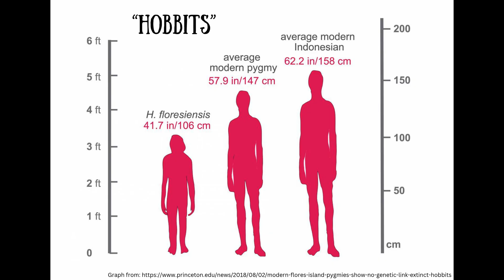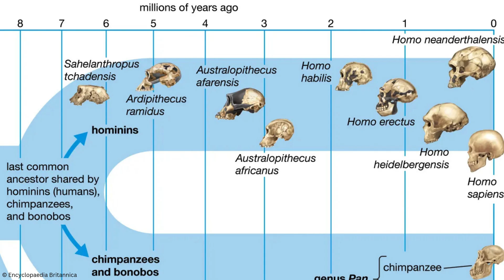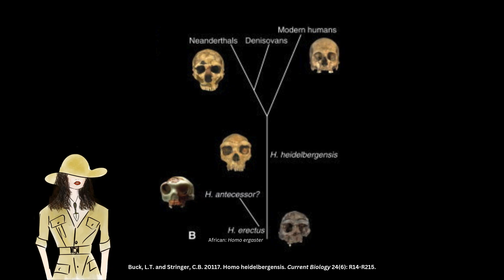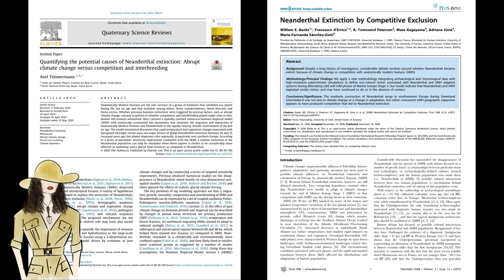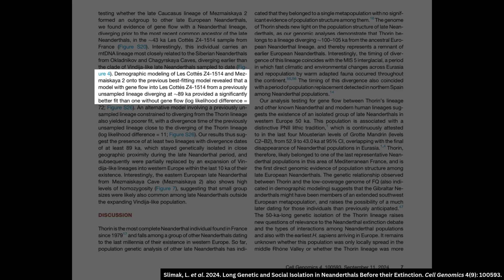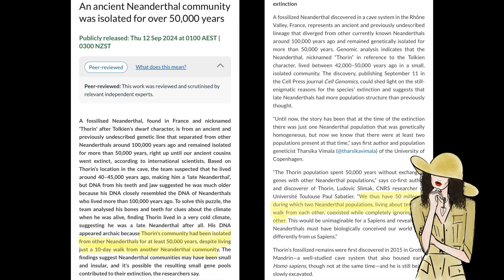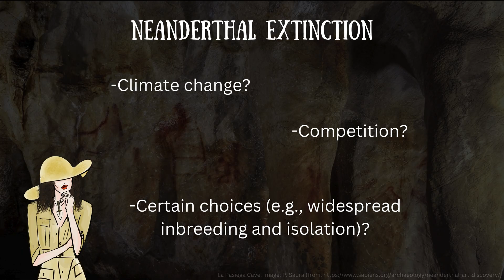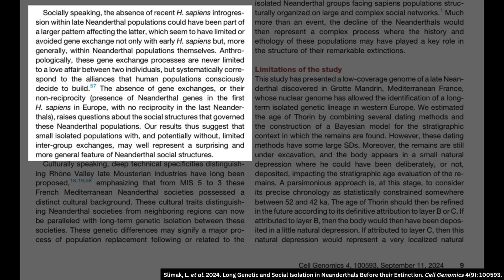'Last Neanderthal' DNA REWRITING Prehistory and Species' Extinction - Archaeological Science Ep 16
The DNA of one of the last Neanderthals is rewriting prehistory and prompting us to rethink the Neanderthal extinction. Thorin the Neanderthal was discovered at Grotte Mandrin, in Mediterranean France, in 2015. Since then, his remains have been undergoing careful excavation by archaeologists. Most recently, archaeogeneticists have extracted his DNA - and found a few unexpected things…

00:00 Intro
01:27 Thorin the ‘Last Neanderthal’?
02:18 Neanderthals vs Homo sapiens
07:01 The Neanderthal extinction - main theories
07:57 Thorin’s DNA
09:52 Rethinking the Neanderthal Extinction
14:07 Interactions in the late Neanderthal world
16:03 End

Follow me on:
X - @madamarchaeo